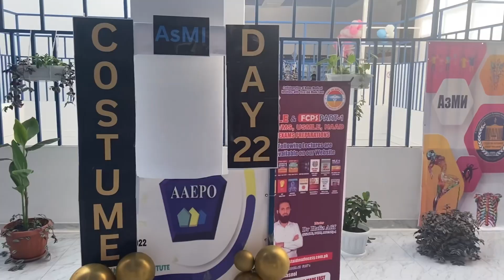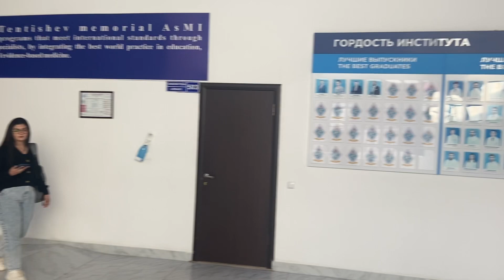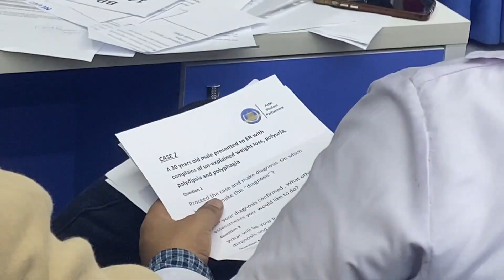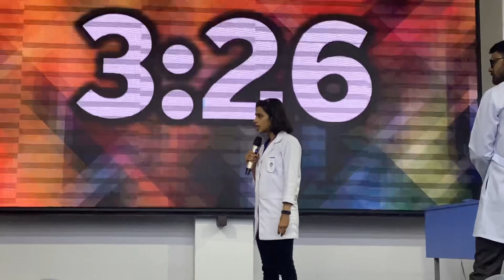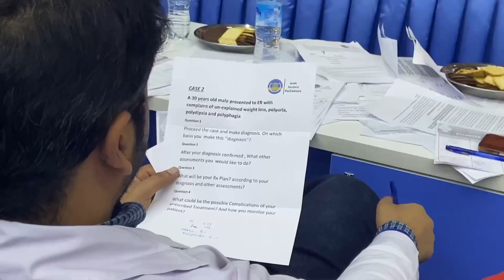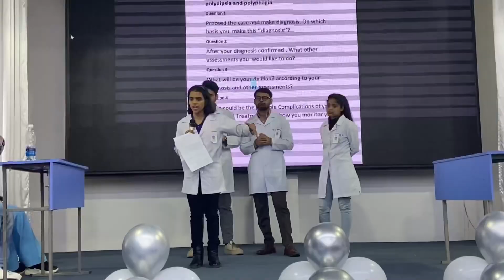Medical student in Abroad | Diabetes Olympiad in Asian Medical Institute, Kyrgyzstan | MBBS ABROAD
I am Subham Meher a Final year medical student in Asian Medical Institute Kyrgyzstan. I use to upload Medical related content and about the life of MBBS student in abroad.

GoPro Hero 9 Stand -